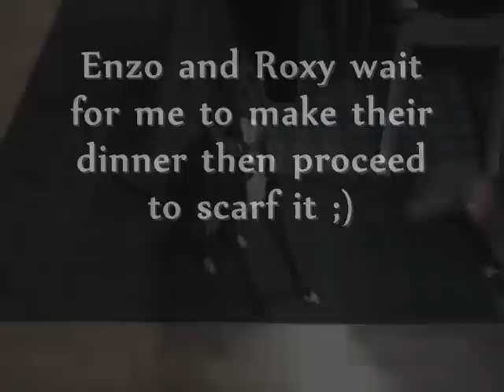Italian Greyhound's Dinner Time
My IG's Enzo and Roxy on their best behavior as I make their dinner ... other IG and sighthound lovers can find us